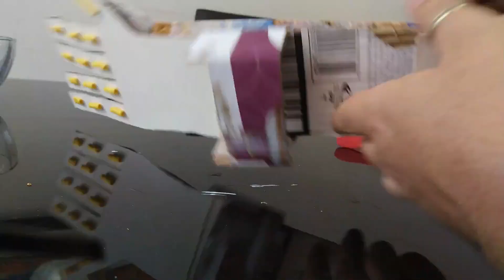🤖 como se hace la MANO ROBOTICA de carton - 👾 How to Make a Robotic Arm at Home out of CARDBOARD⭐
Aqui te muestro como puedes hacer una MANO ROBOTICA de carton - 👾 How to Make a Robotic Arm at Home out of CARDBOARD⭐

Welcome to MundoWil, this is my personal CH, I live in Mexico, I like take photos to interesting things, also flight and travel, my last trips in 2020 (before coronavirus pandemic started), were to New York and Japan, I took lots of pictures that I want to share with you, also I like the diy projects.